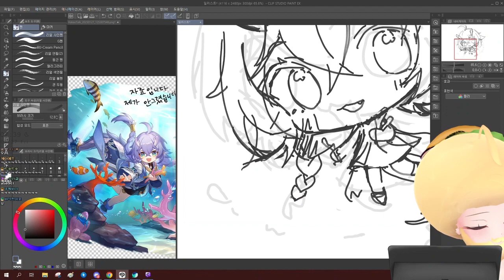밥버거 머리 감는 방법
아하 그렇군요